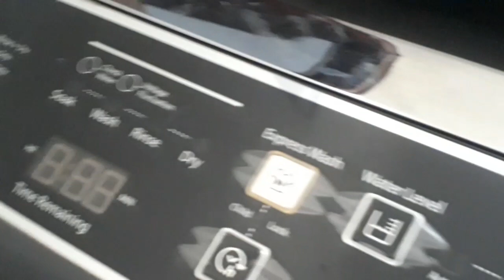A day in my life / morning to afternoon Vlog Breakfast-Lunch - watering plant-feeding birds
Morning yo afternoon house hold work
Breakfast fast
Lunch
Hair care tip
Birds feeding
Watering the plant
Laundry work